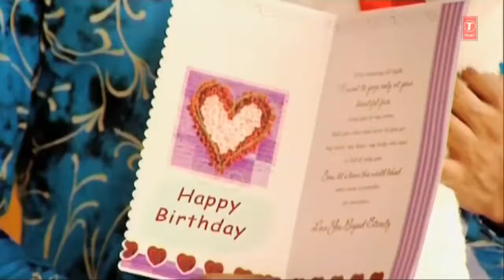Hot Hindi Remix Aa Jaane Jaan Official Video Song HD PARDESIYA 2